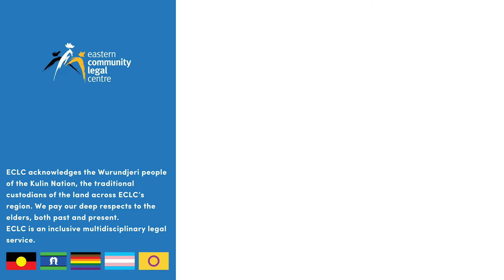A Brilliant Career with The Eastern Community Legal Centre